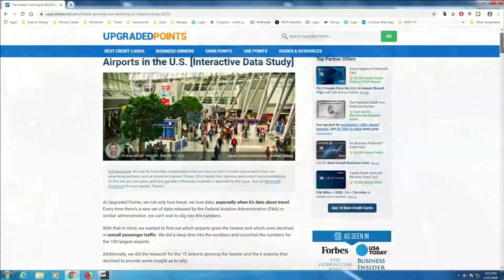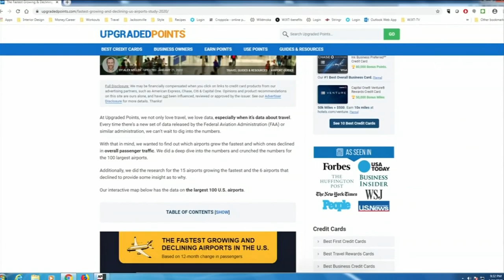Study: Jacksonville International is 2nd fastest growing airport in US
Jacksonville International Airport (JAX) is the second fastest growing airport in the nation, according to a data study on passenger traffic.